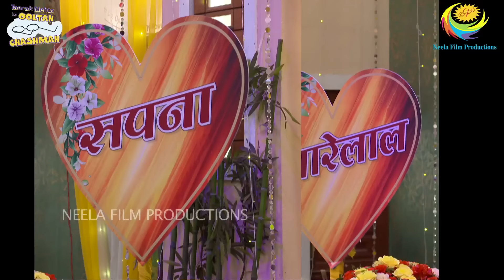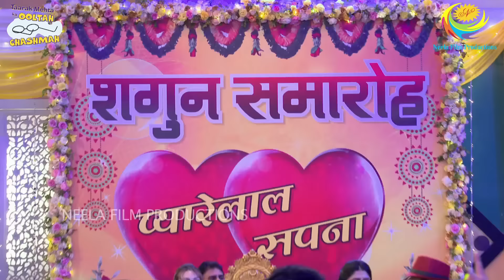NEW! Ep 3798 - Taarak Mehta Ka Ooltah Chashmah - Full Episode | तारक मेहता का उल्टा चश्मा